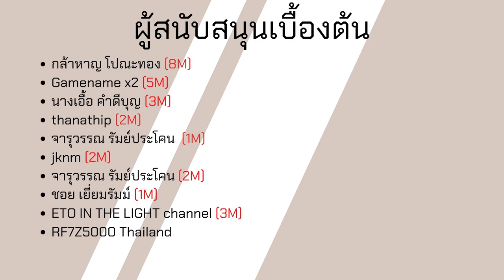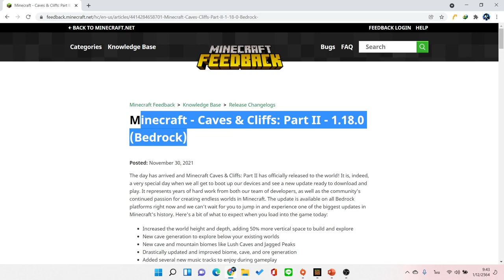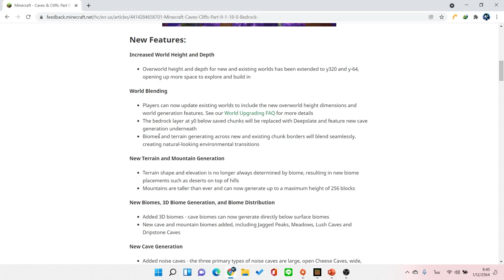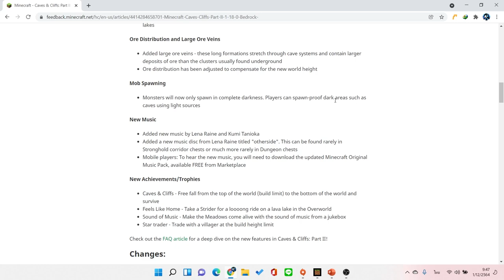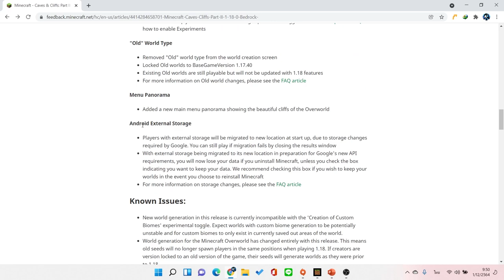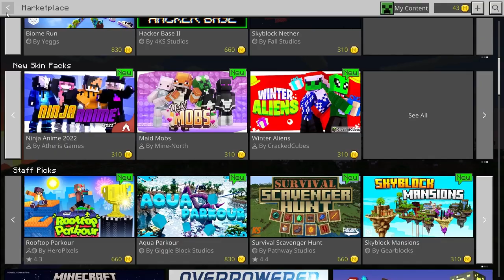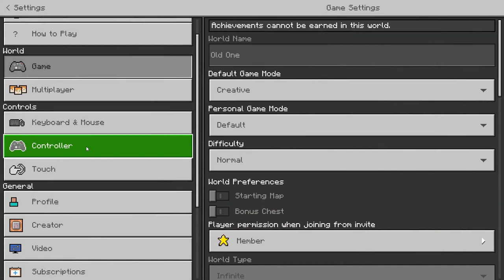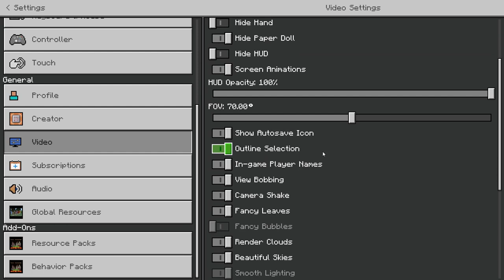ในที่สุดก็มา Minecraft PE 1.18.0 ตัวเต็ม Update Cave & Cliff Part 2 เพิ่ม Feature ใหม่ๆเพียบ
รายละเอียด Changelog ของ Minecraft 1.18.0 ตัวเต็ม

โทรศัท์ที่ใช้ : RedMi Note 9
ตัวบันทึกวิดีโอ : AZ Screen Recorder
ตัวตัดต่อวิดีโอ : KineMaster